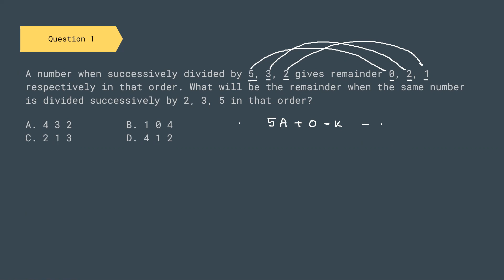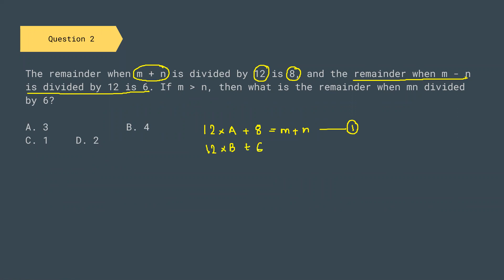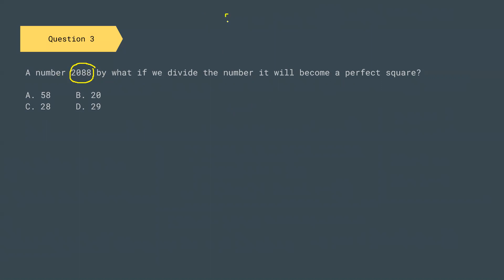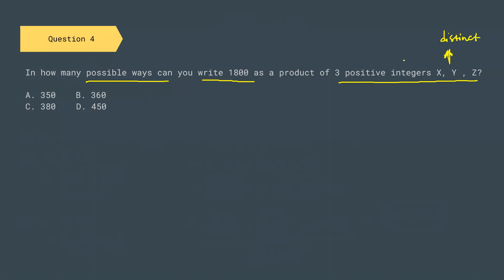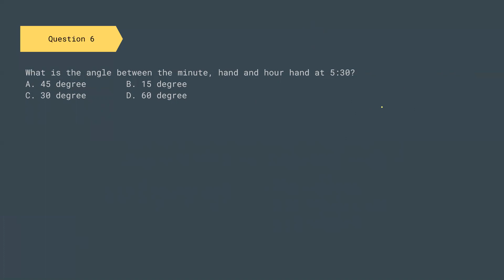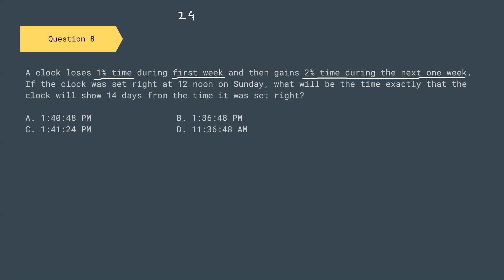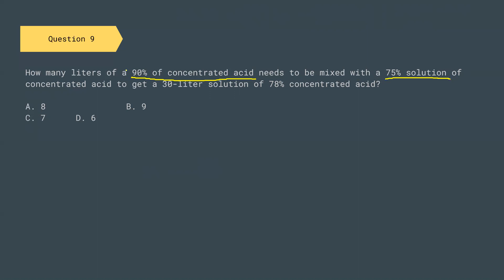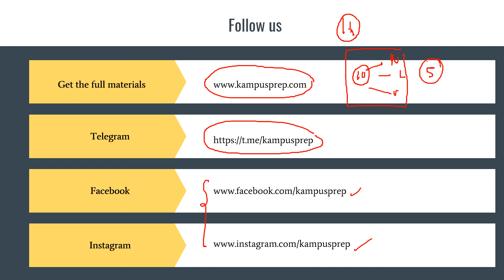TCS NQT 2021 Cracker | Class 9 | Top 10 Numerical Problems | May Series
TCS has announced the dates for the upcoming NQT(May series). We have come up with a 5 week program that will help boost your preparations for the NQT.

In this video, we have covered important questions based on the Numerical ability section that will help boost up your preparation for the NQT.

tcs
tcs nqt
tcs nqt 2021
tcs nqt may 2021
tcs nqt may series
tcs hiring
reasoning ability
reasoning
numerical
numerical ability